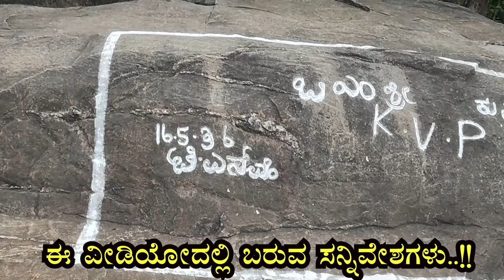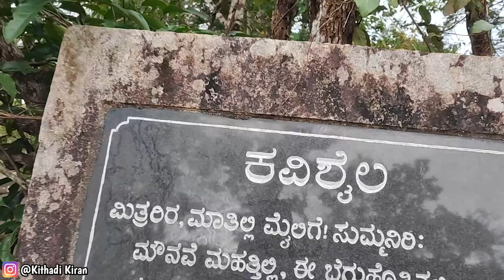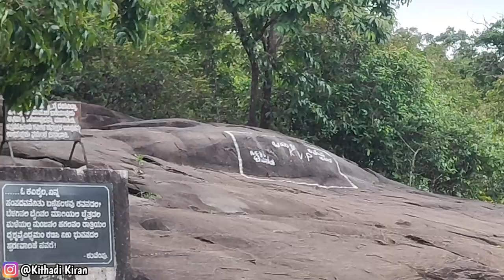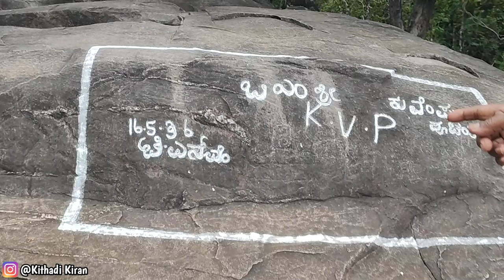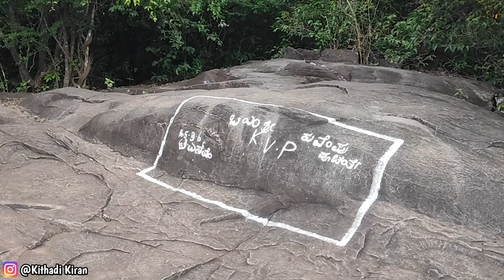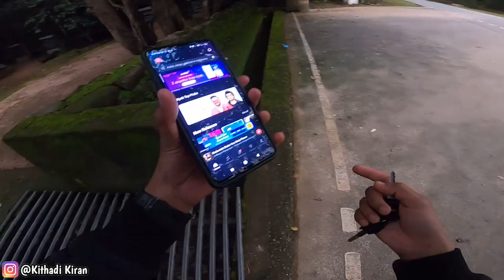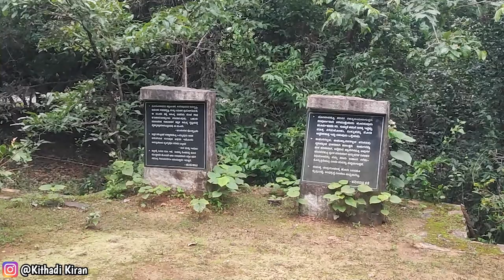ಕವಿಶೈಲ ಕುಪ್ಪಳ್ಳಿ | Kuvempu Kavishaila Kuppalli